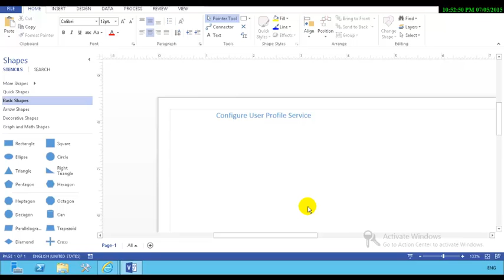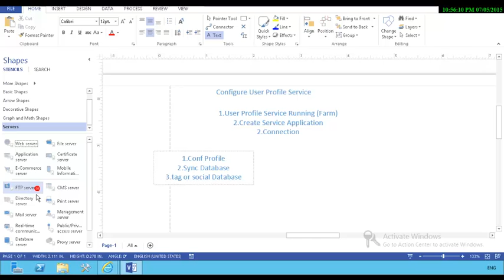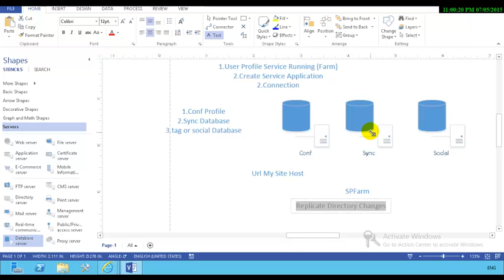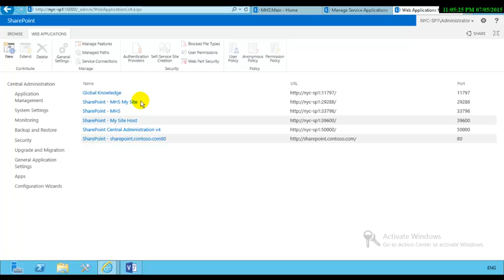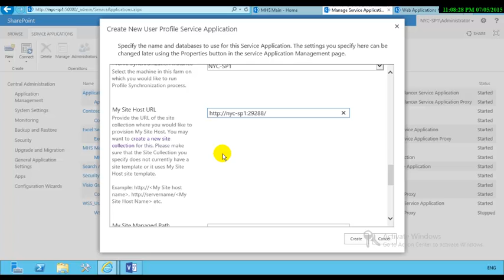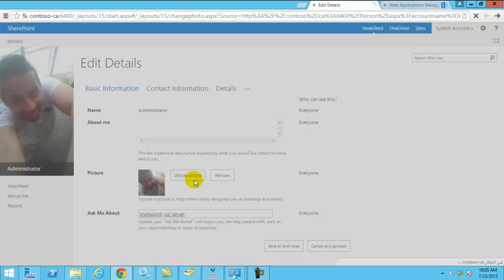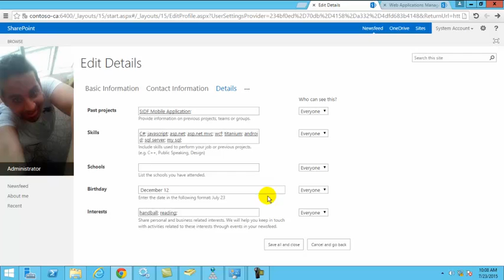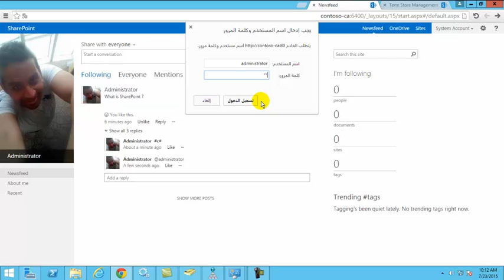شرح User Profile Service